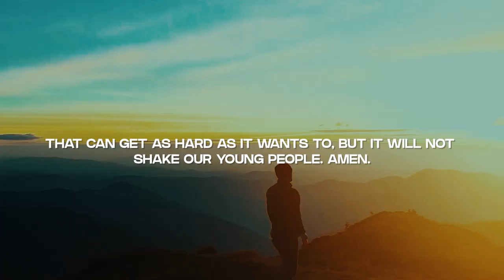The Positive Outcomes Of A Mentoring Culture (Part-4) | Sermon Highlights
Mentoring, coaching and nurturing people is part of the discipleship (people development) process. Mentoring, coaching and nurturing should be part of the culture of a local church community. In this sermon, we explore the positive outcomes of a mentoring culture:

#1, A community with a culture of nurturing people.
#2, A community where young people are protected.
#3, A community where quality leaders are nurtured.
#4, A community where effectiveness, efficiency and impact is experienced at all levels.
#5, A community that stewards and passes on what they have received.

This is Part-4 in the four-part sermon series on Mentoring, Coaching and Nurturing People:
Part-1: Creating A Culture of Mentoring, Coaching and Nurturing People
Part-2: How to Mentor, Coach and Nurture People
Part-3: Guidelines and Pitfalls to Avoid in Mentoring, Coaching, Nurturing
Part-4: Positive Outcomes of a Mentoring Culture